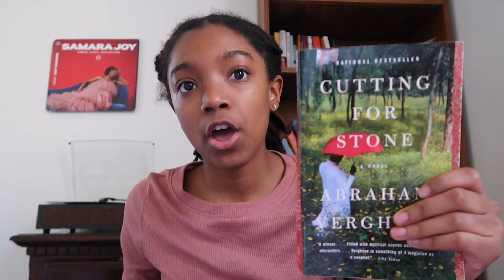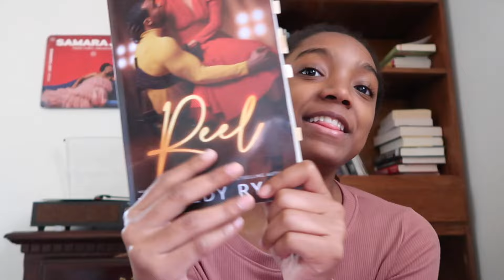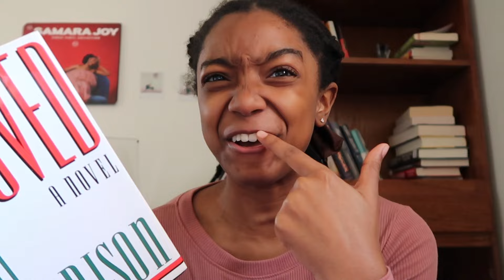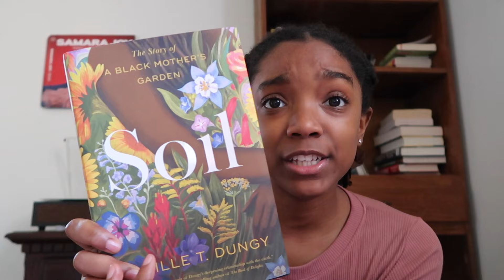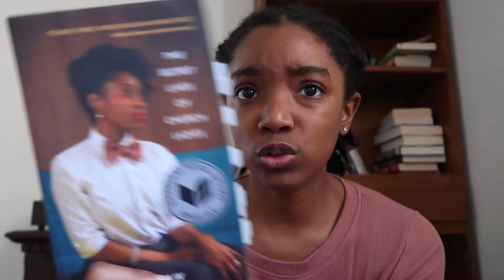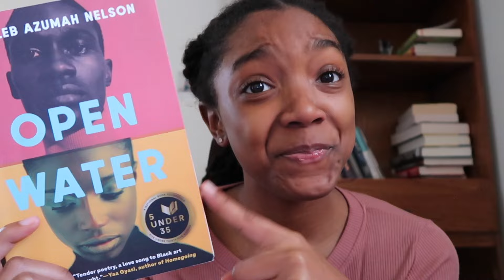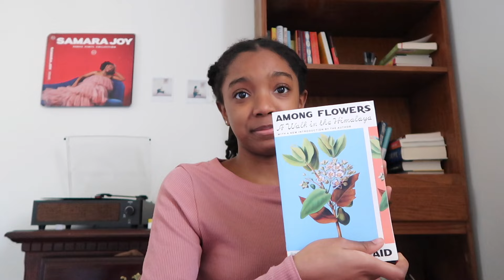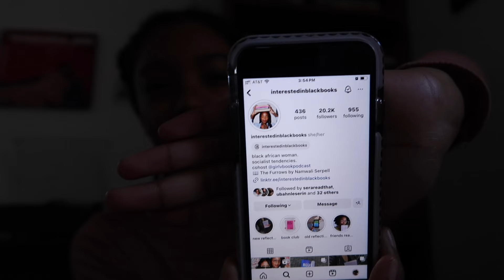Black book recommendations (& my Feb tbr)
If you watched this video already before I realized the quality was garbage... no you didn't. Love you. Bye.

Podcast 🎙️: Lani's library (available on apple podcasts, spotify, & google podcasts)